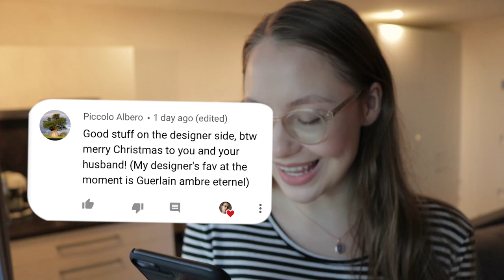Fragrances I took away for Christmas Holidays | Christmas Special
➤Try Audible and Get One Free Audiobook
➤How I Make my Videos
FRAGRANCES IN THE VIDEO

1.

2.

3.

4.

5.

ABOUT ME

Why fragrances? I have always been very sensitive to smells. For example I remember being 6 years old and going on a fishing trip with my family. After catching fish I could smell fish oil on my hands for days but no one believed me. Wherever I lived I always spent hours in my local fragrance shop and get to know many amazing fragrances. Now I am sharing my passion for fragrances on YOUTUBE. I hope I can bring you value by introducing you to new fragrances and hopefully someday interviewing perfumers and giving you an insight into the perfume industry. My dream perfumer to interview is Frederic Malle, just saying :)